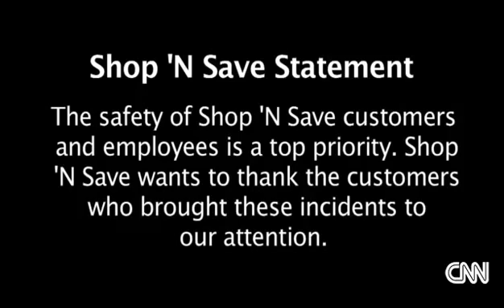Sewing Needles Found in Packaged Meat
Customers complained to Shop 'n Save after they found sewing needles in packaged meat bought from the grocery store.